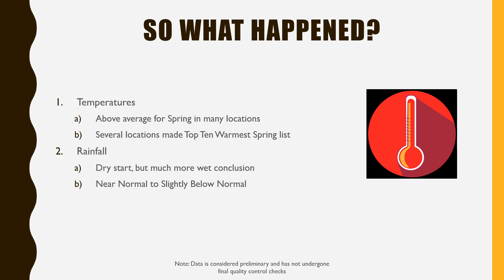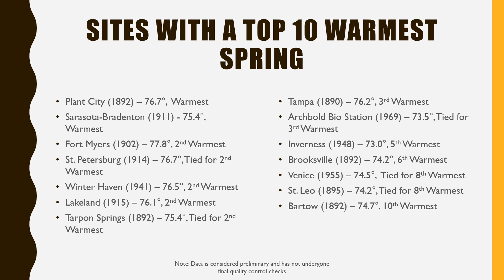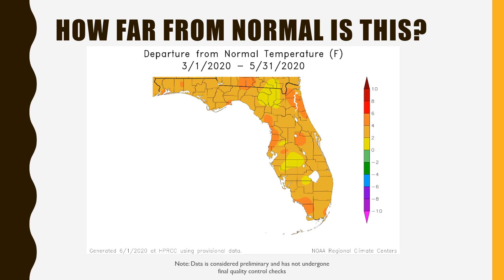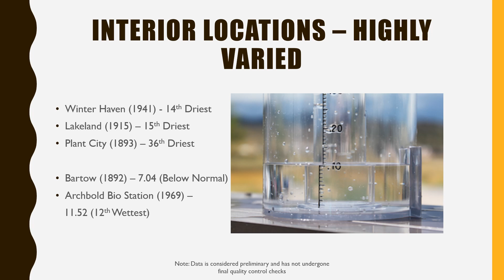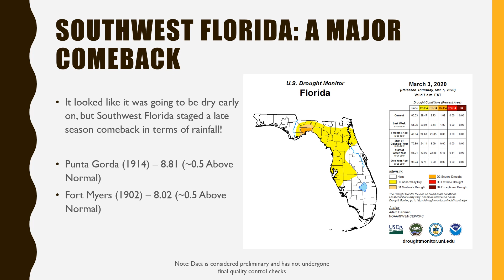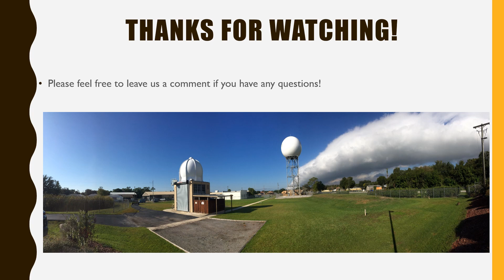Spring 2020 Climate Recap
Spring 2020 saw above normal temperatures, but near normal rainfall totals. Here's Meteorologist Austen to explain more.